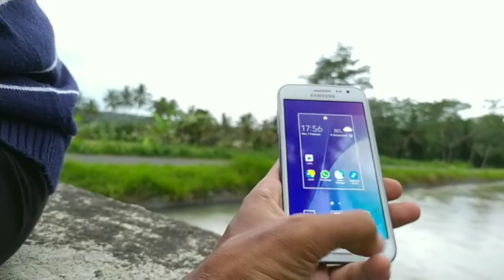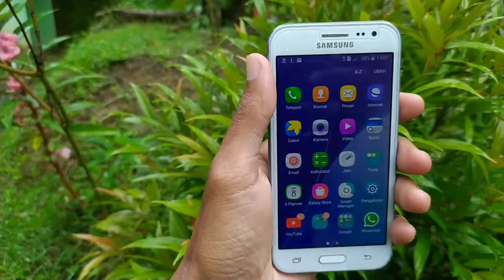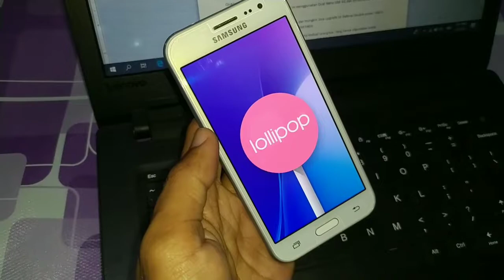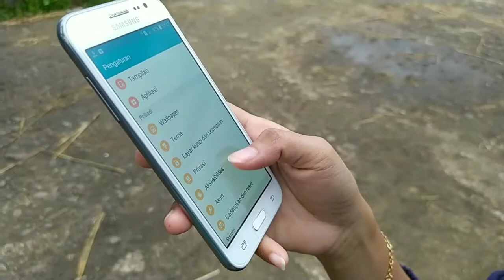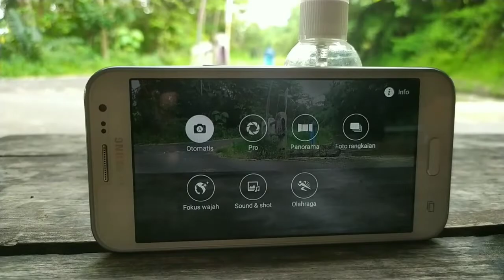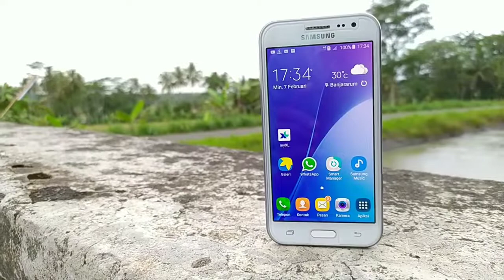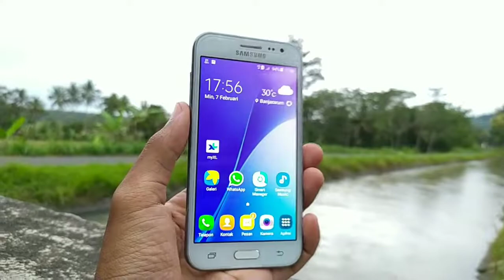Masih Nyaman Pakai Samsung Galaxy J2 2015 (J200G) di 2021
awal cerita ini adalah HP kakak yang dibeli baru pada tahun 2016, tetapi pemakian belum setahun rusak dan memilih diservice di counter hp pinggir jalan yang tidak bertanggung jawab dan malah memperparah kerusakan. dan memvonis hp mati mesin. alhasil garansi dari samsung hilang. dan hp tersimpan di lemari 4 tahunan.

kemudian di akhir 2020 kemarin, bersih-bersih lemari dan berinisiatif menganti mesin hp. dan akhirnya mencari hp kanibalan yang mesinnya normal dan mendapatkan seharga 150k di marketplace facebook.

dan Akhirnya dipakai Ibu, yang dulu hanya pakai HP Nokia cethuk. Akhirnya beliau mau belajar pakai Whatsaap.

Kesimpulan:

HP merk Samsung adalah Hp yang paling cocok dipakai orang tua, karena simple dan Qualitas nya Jempolan...

Backsound:
RYYZN